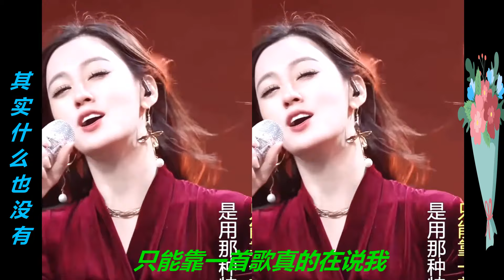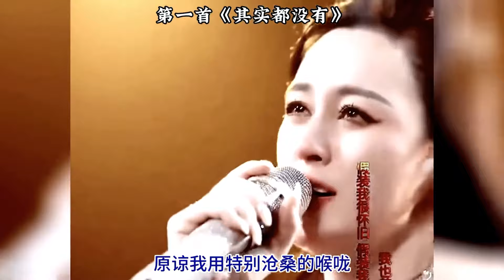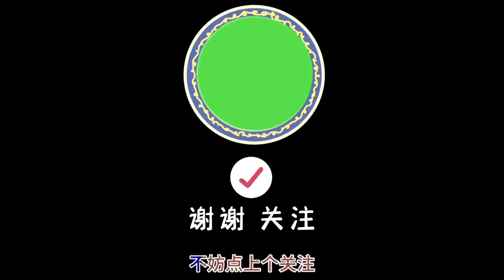唐藝(Tang Yi)演唱《掌心之中》(In The Palm)《其實什麽也沒有》(Really Nothing)《你》(You), 唐寶從一個默默無名到一個大網紅, 這一路非常坎坷!!!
唐藝(Tang Yi)演唱《掌心之中》(In The Palm)《其實什麽也沒有》(Really Nothing)《你》(You), 唐寶歌唱生涯可用這三首歌形容, 從一個默默無名到一個大網紅, 這一路非常坎坷!!!